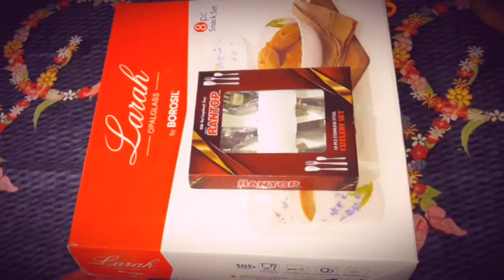Best kitchen items|morning tea cups and bowls| borosil tea sets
Borosil brand

Borosil Tea Cup Set Price